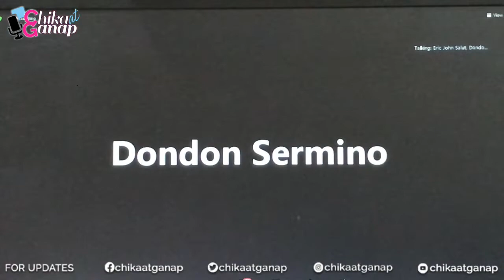Eula Valdez, natuwa at ginaya ang boses ni Andrea Brillantes | Chika at Ganap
Please follow and like us!